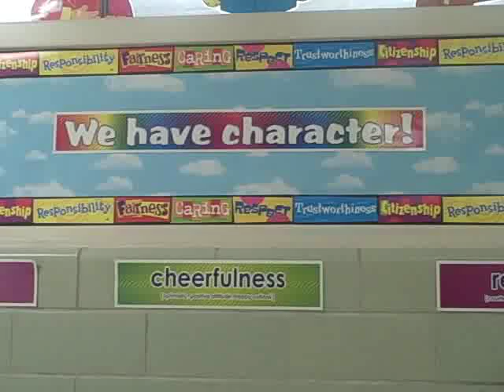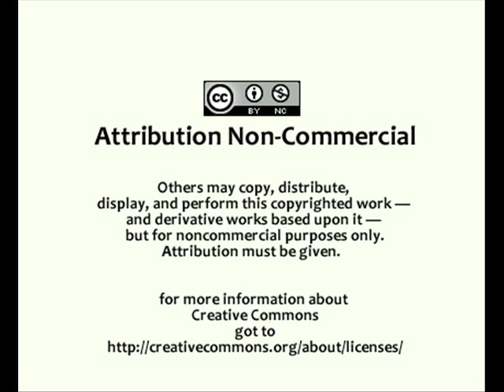Special Education: An Oral History Part 1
Catherine's Special Education: An Oral history presents the story of two special education teachers that teach two different types of disabilities. I interviewed two teachers. This is Part I ( the first part) of the project.
This project was created for Writing, Research, and Technology, Spring 2010 in Dr Wolf's class. This video was made using a Flip video camera and edited using Windows Movie Maker. To interview the two teachers, I had them sign the proper forms so that this video can be uploaded to YouTube.